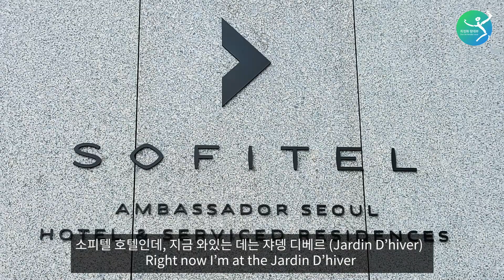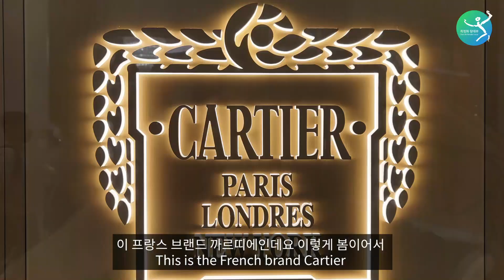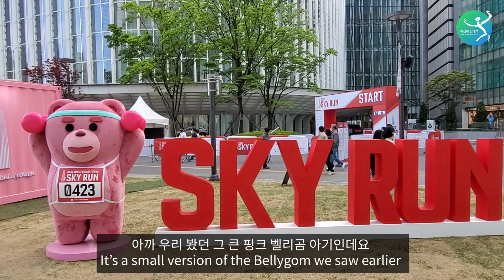'프렌치 감성' 하면 요즘 어디를 떠올리세요? 시크한 프렌치 아침식사, 하이티, 포숑과 디올 등 눈, 코, 입이 즐거운 잠실 나들이! French Touch in Jamsil!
이제  '프렌치 감성'은  청담동뿐만 아니라 잠실에서도  정통 프렌치 시크의 정수를  느낄 수 있답니다!  여러분 알고 계셨나요?

얼마 전, 잠실의 소피텔 호텔을 다녀왔는데요, 호텔 입구에서부터 안의 카페들까지, 프렌치 느낌이 물씬 나는 곳 이었답니다.

카페에서 하이티도 즐기고, 롯데타워 5주년 기념으로 진행된 다양한  벚꽃 블로썸 샤워  행사도 보고, 석촌 호수에서는  너무나도 이쁜 오리를 풀밭 사이에서  보고,

주위를 온통  붉게 물들인 철쭉이 아름답게 핀 길을 따라 가 4층건물 높이나 되는 핑크 벨리곰까지 만나고 왔는데요, 영상으로 같이 볼까요?

Did you know - there a place where you can feel traditional French chic touch in Jamsil, Seoul!

I recently went to the Sofitel hotel in Jamsil, where you can feel the French like atmosphere from the entrance to the cafes inside.

We had high tea, saw the various 'Blossom' events held for the 5th anniversary of the Lotte Tower, walked along Seokcheon lake and saw a duck, and saw the huge pink Bellygom as well.

Let's see together through the video.